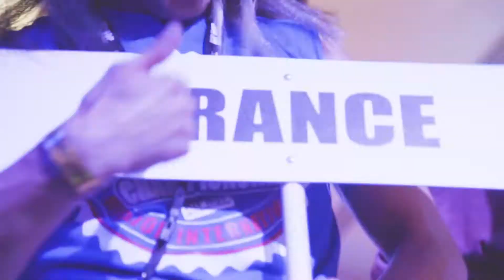TeamFranceHHI World Final Phoenix 2017 #1 - Cérémonie d'ouverture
Plus de 50 pays, 4500 danseurs.

Découvrez l'ambiance de la cérémonie d'ouverture du 16ème Championnat du Monde de danse Hip Hop Chorégraphique, le "WORLD HIP HOP DANCE CHAMPIONSHIP" !

Réalisation : @trackingprod